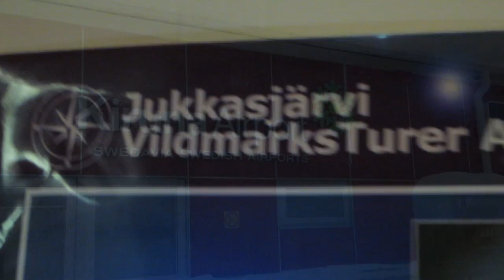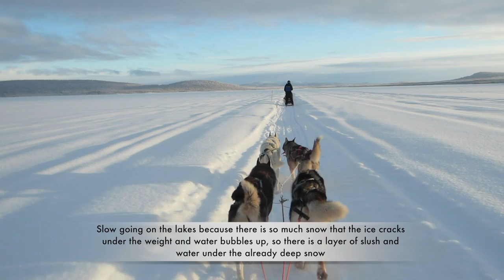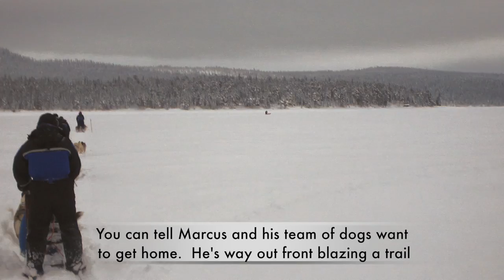Kiruna, Sweden Dog Sledding 6 Day Tour - Jukkasjärvi Wilderness Tours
In January 2013 I went on a 6 Day dog sledding adventure in Kiruna, Sweden.  I don't know how to describe it other than totally awesome.  Such a great experience.  Cold but not too cold, around -20C during the day and maybe -30ish at night.  Snowed non stop most of the time, which means we rarely saw the sun or stars, but that was the trade off for slightly warmer temps.  Great tour company I booked the tour through Nature Travels in the UK We had an awesome guide, Marcus, who really made the trip great.  Saw the northern lights only one night unfortunately, but at least got good photos that night.  The last day was a bit rough (deep snow and water on the lake ice), Marcus said it was the hardest day he's out that year.